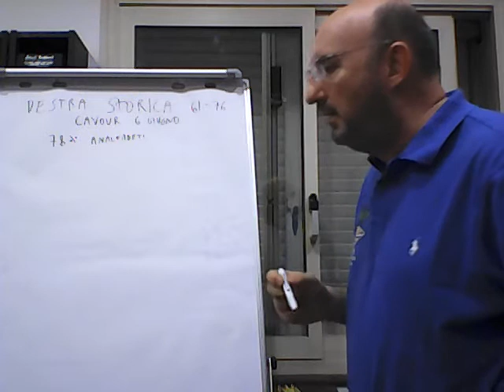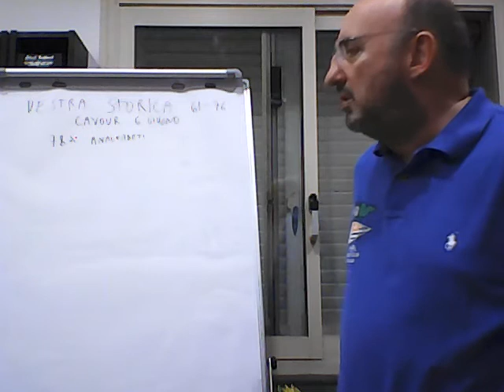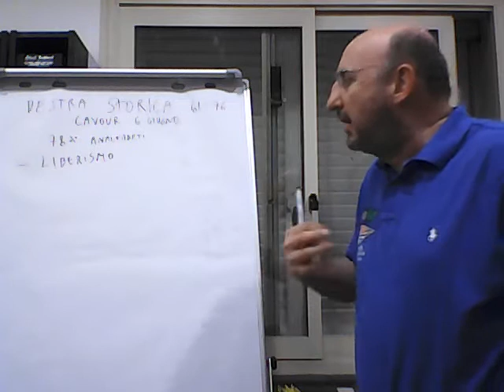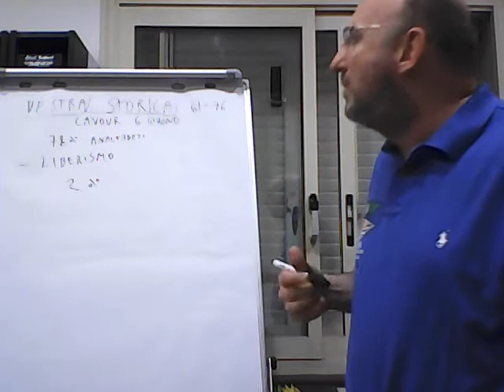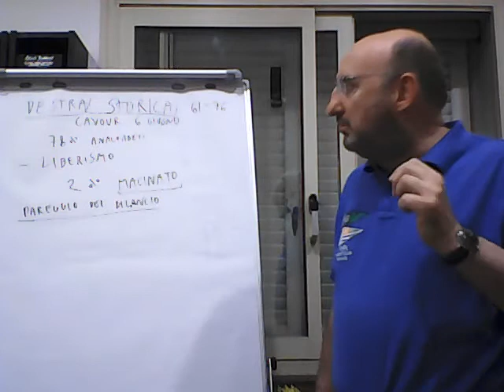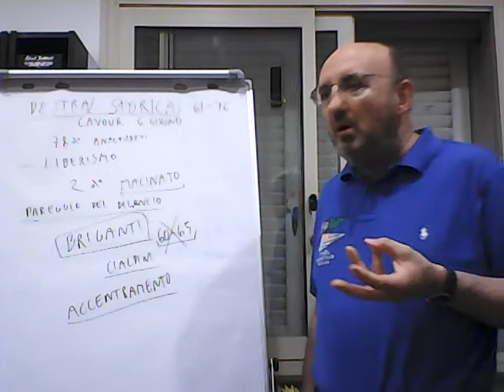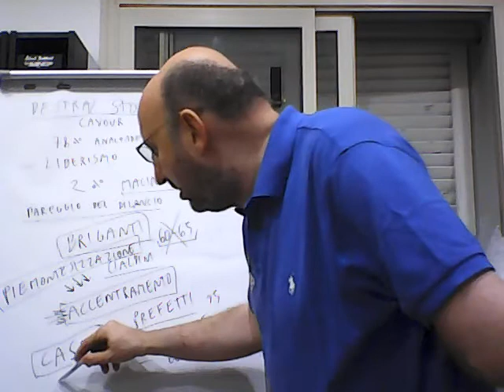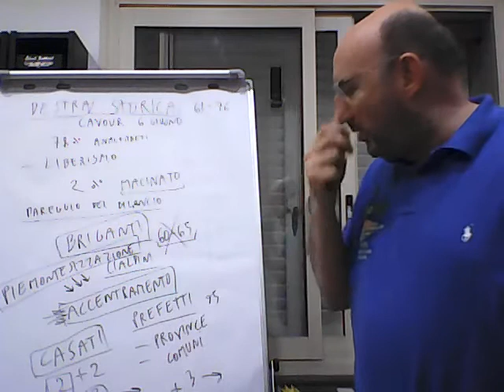Regno d'Italia 1 - Destra storica 1